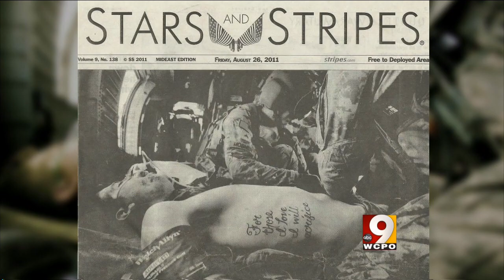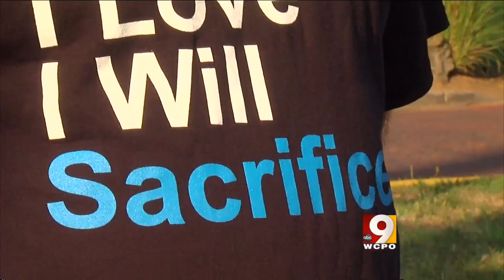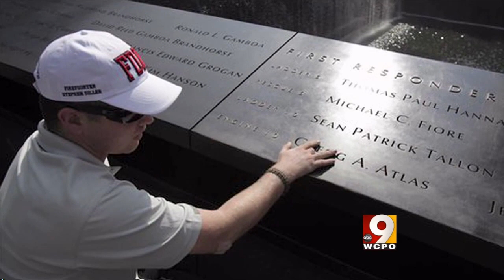Tunnel to Towers: The Story of Pfc. Kyle Hockenberry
Ohio soldier Kyle Hockenberry got a tattoo just before deploying to Afghanistan. An IED blast took three of his limbs, and now people are running in his honor to build a "smart" home so he can live an independent life (MMJ)